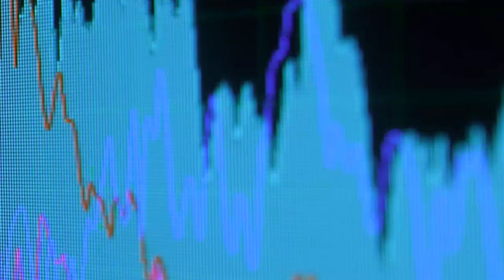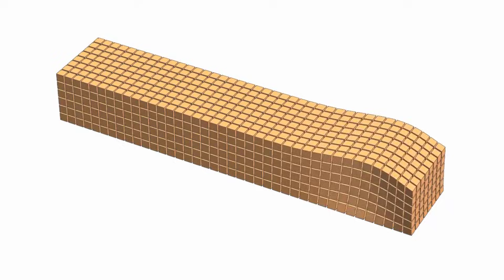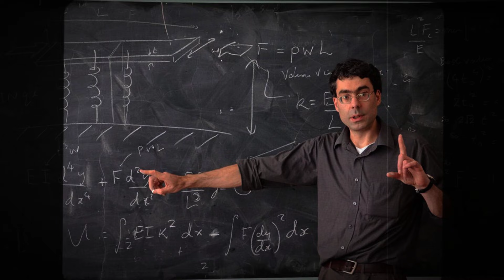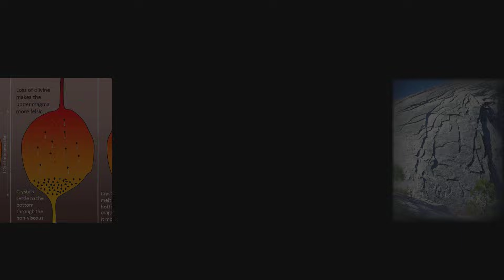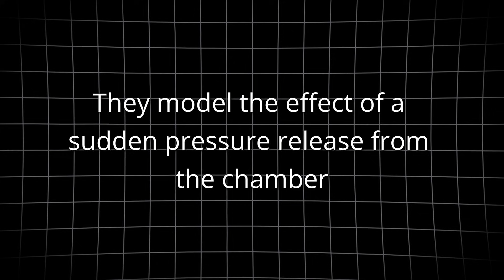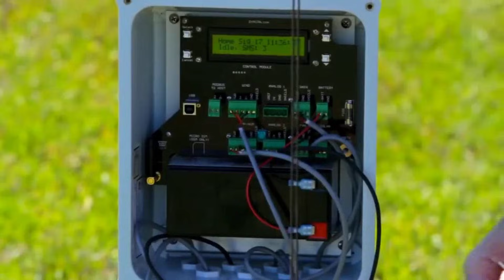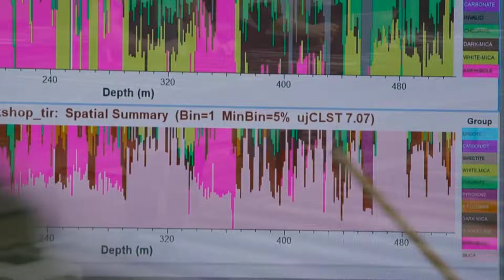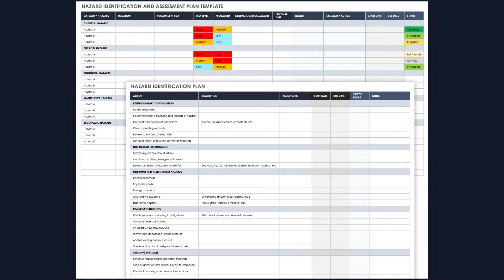1 MINUTE AGO: TWO Giant Volcanoes Found Beneath Australia — Experts Shocked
Scientists have confirmed the discovery of two massive volcanoes hidden deep beneath Australia, sending shockwaves through the geological community. Using seismic imaging and satellite data, researchers uncovered enormous volcanic structures previously unknown to science. This video explains where these volcanoes are located, how they were detected, and whether they pose any future risk. Experts discuss magma chambers, tectonic movement, and how ancient volcanic systems can remain dormant for millions of years. Could this discovery reshape our understanding of Australia’s geology? We break down what scientists know so far—and what still remains uncertain.